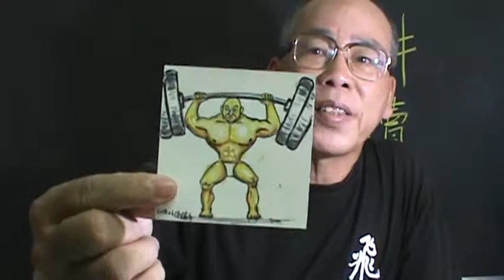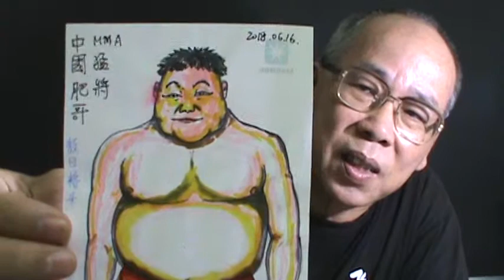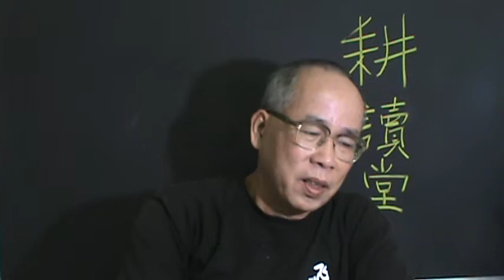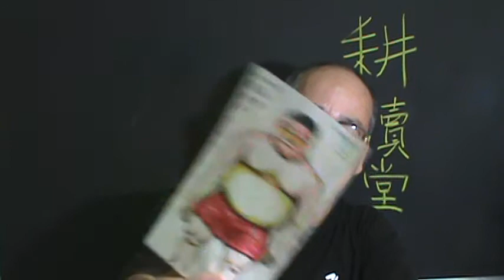MMA【有徒為證】【武癡談武】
【武癡談武】(K1,MMA...)異門派同道比武切磋武藝，原意良善，但實施起來有如下5點安全守則，必需仔細檢討：
1.比武者服裝安全要求。
2.比武者被摔時護身倒法必需熟練。
3.比武中使用招式的安全規則。
4.裁判本身素養要求。(一般單項競技運動協會都有裁判教練講習課程並考試及格後發證)
5.業餘比武者切磋，只容許雙方人員觀賽，並禁止當場喧嘩。更嚴禁場邊賭博與販售門票等商業行為。若經雙方同意者，始可錄影，並於賽後公開於各種媒體中。
武癡談武：
感激我的諸位童年武伴們對我的加持，因為與他們朝夕切磋讓我開竅！
感激我的恩師李世海先生，因為他的肯定與鼓勵與支持及輔導，讓我在近成年期就踏出經營武館的大膽創業的嘗試。讓我的人生得到極為難得的寶貴經歷！